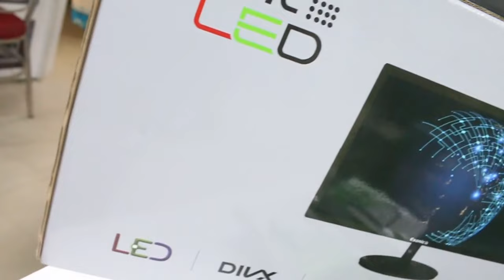কমদামে😱গেমিং পিসির সেরা🔥 অফার..🖥🖥Desktop Price in BD | Buy Low Price Deskto in IT BD...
🏙  Showroom Location :
মিরপুর-১০ গোলচত্তর, ফলপট্টি মসজিদ গলি
বায়তুল মামুর মসজিদ এর পাশের ভবন সামাদ প্লাজার ৩য় তলায় আমাদের অফিস।

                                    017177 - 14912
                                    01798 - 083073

IT_BD এর ফেজবুক পেজেএর সাথে যুক্ত হতে নিচের লিংকে ক্লিক করুন

যারা  সস্তায় লেপটপ কিনতে চাচ্ছেন তাদের জন্য আজকের ভিডিওটি।

itbd